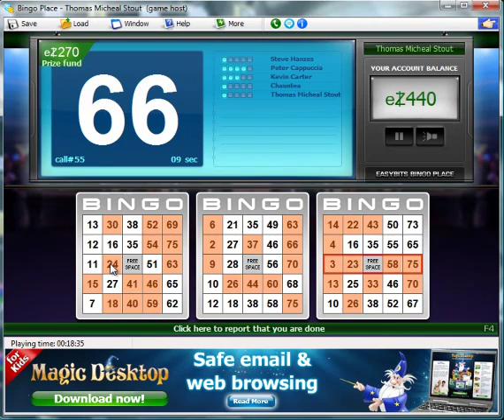Let's Play Skype Bingo Part 4.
The Madness Ends